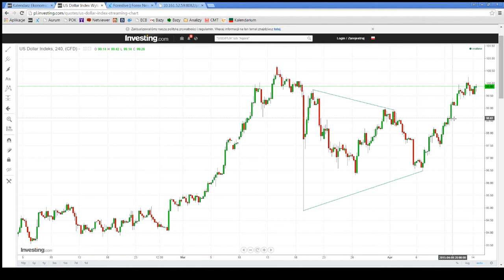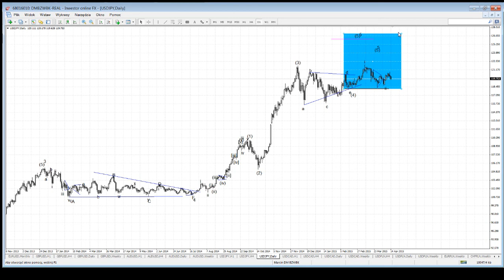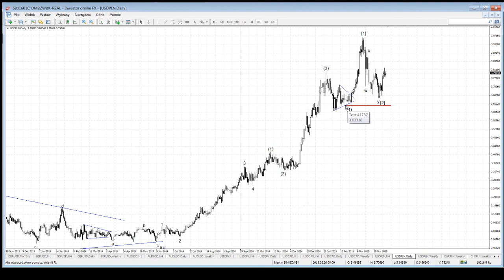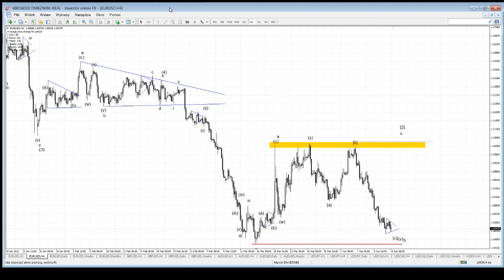Komentarz walutowy DM BZ WBK - 14.04.2015